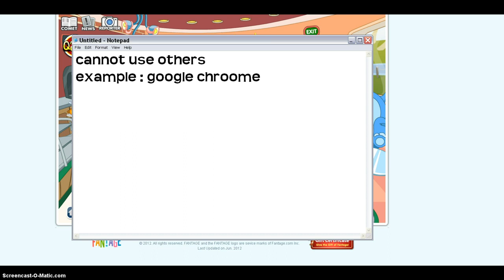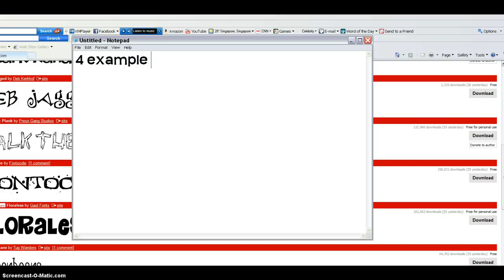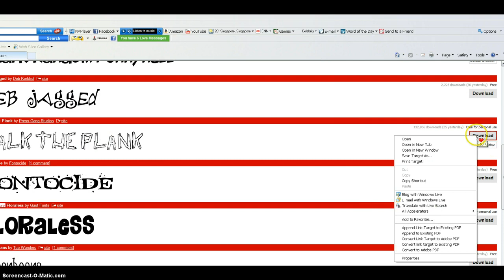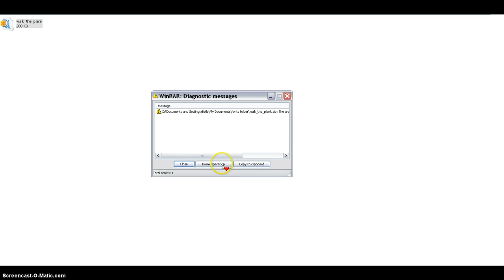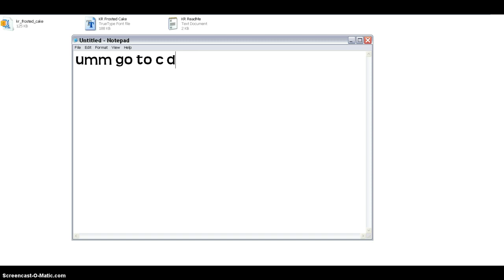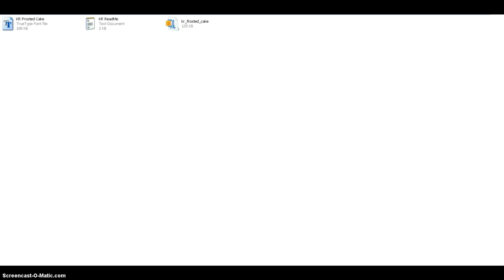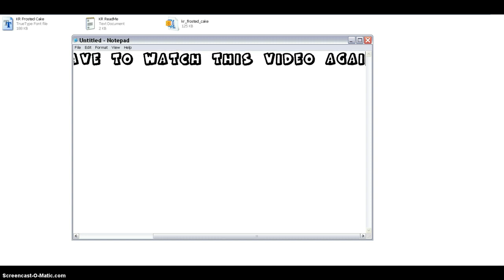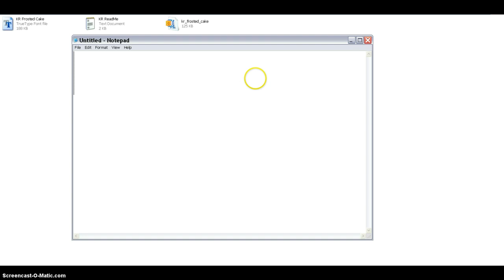how to download n open font folder without using winzip